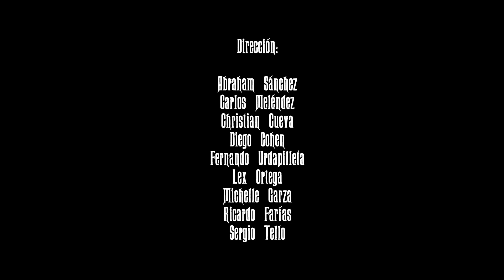México Bárbaro II (2017) (Trailer HD) - Antología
Título original:    México bárbaro II

Año:    2017

País:    México

Dirección:    Diego Cohen, Christian Cueva, Ricardo Farias, Michelle Garza, Carlos Meléndez, Lex Ortega, Abraham Sánchez, Sergio Tello, Fernando Urdapilleta

Guion:    Diego Cohen, Christian Cueva, Ricardo Farias, Adrián García Bogliano

Reparto:    Francisco Barreiro, Laura de Ita, Dana Karvelas, Fermín Martínez, Hoze Meléndez, Florencia Ríos, Humberto Busto, Adriana Marroquín, Gabo Anguiano, Aline Marrero, Martha Claudia Moreno, Emilio Guerrero

Fotografía:    Diego Cohen, Luis García, Alex Montalvo, Rocco Rodriguez, Aura González

Compañías:    Grotesque, La Palma de Oro Films

Género:    Terror, Secuela, Gore

Sinopsis:    Nueve directores mexicanos se reúnen para narrar las tradiciones y leyendas más brutales y extrañas del país. Los ocho segmentos que conforman "México bárbaro 2" son:

    - “Paidós Phobos” (de Diego Cohen): María sufre de pedofobia, y debe lidiar con su más profundo miedo cada día, pero un día decide enfrentarlo para ponerle fin a su pesadilla...

    - “Potzonalli” (de Fernando Urdapilleta): una familia se dispone a preparar una suculenta receta prehispánica. El ingrediente principal será quien ha perpetrado diferentes tipos de violencia familiar entre sus integrantes.

    - “Bolas de fuego” (de Christian Cueva y Ricardo Farias): dos estudiantes de cine quieren cumplir su sueño de grabar una película porno. Cuando sus actrices se revelen como enviadas del infierno, se enfrentarán a una disyuntiva: luchar para conservar sus almas o dejarse llevar por el placer sexual que ellas les ofrecen.

    - “Exodoncia” (de Lex Ortega): una chica encuentra la forma de conseguir dinero para solventar su adicción a las drogas por medio de un extraño e insaciable ser, que a cambio exige mucho sufrimiento y dolor.

    - “Vitriol” (de Michelle Garza: un evento traumático ha dejado muy afectada a una modelo. Ella buscará la forma de superar sus miedos y transformarse para buscar venganza.

    - “La Leyenda de Juan Soldado” (de Abraham Sánchez): Tijuana, 1938. Juan es un soldado condenado a muerte por la violación y asesinato de una niña. Después de ser ejecutado a tiros, recibirá una inesperada ayuda desde el inframundo para defender su inocencia.

    - “No te duermas” (de Sergio Tello): Edgar es un niño de 9 años que ha crecido traumatizado por las leyendas y mitos que le ha contado su abuela, recién fallecida. Nadie le cree y sólo él parece ver y escuchar cosas no naturales...

    - “Ya es hora” (de Carlos Meléndez): Eli y Fátima, dos niñas de secundaria, invocan al diablo para vengarse de Jessica y su séquito de amigas populares, sin imaginar la catástrofe que desatarán.